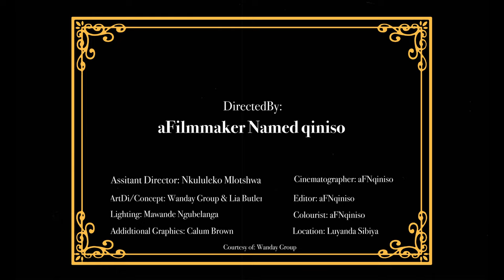Lia Butler - Imimangaliso (Visualiser)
The Neo Soul artist takes us through a romantic journey with her Zulu over story painted through her ingenious words.

This is a story about two lovers who meet and start their journey of trials, tribulations and of course love.